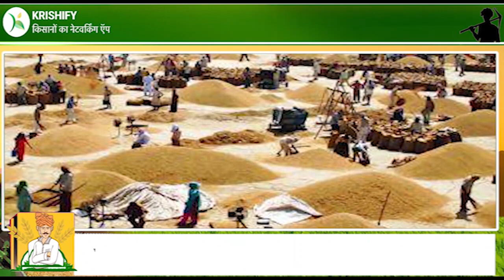उत्तर प्रदेश मंडी भाव | Uttar pradesh Mandi Bhaav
1 जुलाई को उत्तर प्रदेश की मंडियों में फसलों के भाव जानने के लिए वीडियो देखें। इससे आप 2 जुलाई यानि आज के मंडी भाव का अंदाजा आसानी से लगा पाएंगे।